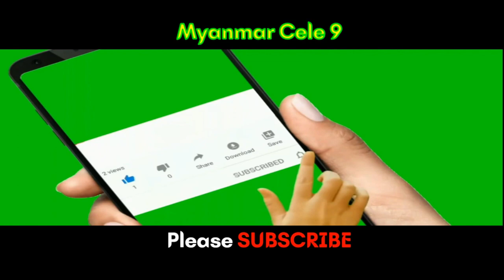အစ္စရေး ဟားမတ်စ်စစ်ပွဲမှာ အီရန်မပါဖို့ အမေရိကန်ကတောင်းပန်ပြောဆိုတဲ့ အဆင့်ပဲ ရှိတယ်လို့ အီရန်ပြော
M9 News: အစ္စရေး ဟားမတ်စ်စစ်ပွဲမှာ အီရန်မပါဖို့ အမေရိကန်ကတောင်းပန်ပြောဆိုတဲ့ အဆင့်ပဲ ရှိတယ်လို့ အီရန်ပြော
news script, narrator and editing by M9 team @MyanmarCele9